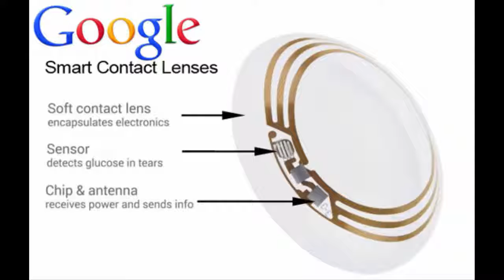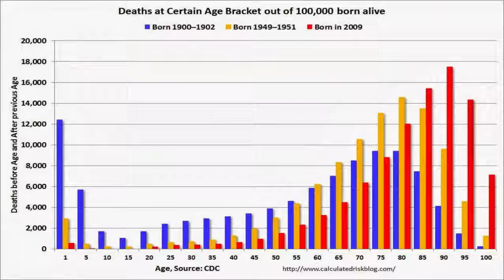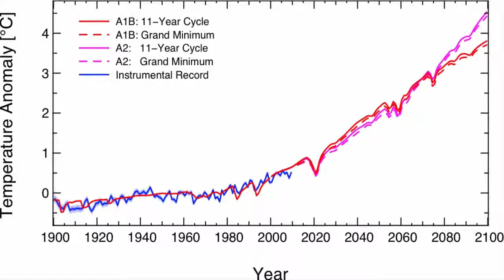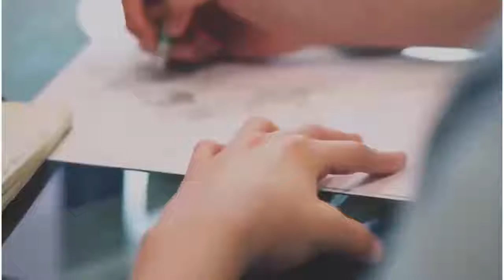GUJRANWALA 2070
Tops5